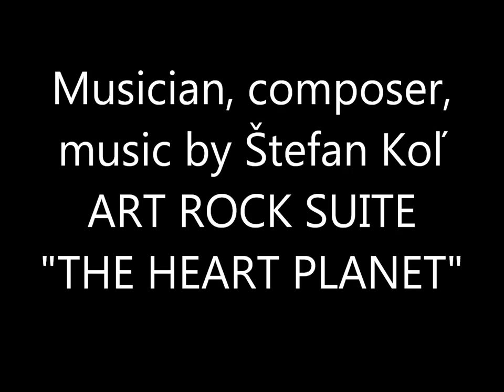CETIN EROKAY -THE TUNE OF LINES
SOLITARTGALLERY Presents